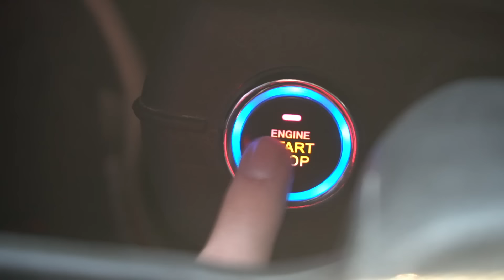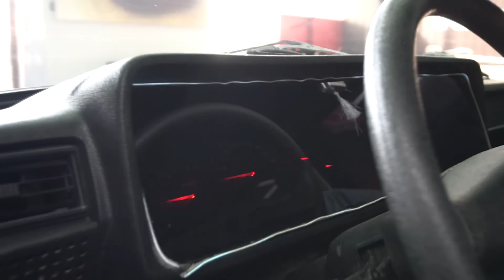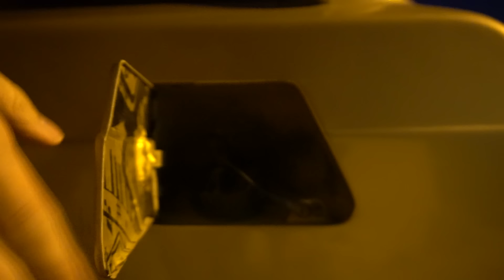САМЫЙ ЗАРЯЖЕННЫЙ ВАЗ 2104. ВЛОЖИЛИ 500 ТЫСЯЧ!